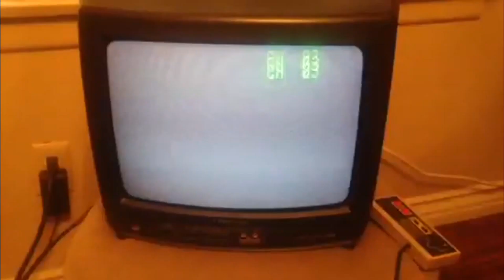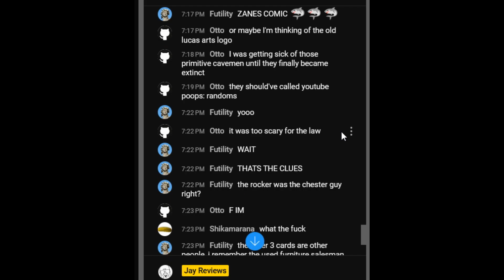Jay Reviews 10th Anniversary Thanks!!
A sincerest thanks to all of you for keeping me going for 10 years!
More reviews to come!